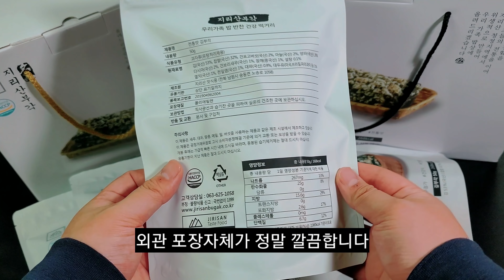지리산 김부각｜자연의 맛을 느끼고 싶다면!!! [kfood cooking]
간편하게 간식으로 먹기에도 너무 좋고 휴대성도 좋아서

추천하고 싶은 제품입니다!!! 건강하게 김부각을 먹고 싶다면

한 번쯤 지리산 김부각 제품 추천합니다!!!

It’s so easy to eat as a snack and it’s very portable.

This product would like to recommend!!! If you want to eat Kimbukak in a healthy way

At least once, I recommend the Kimbukak product from Jirisan!!!